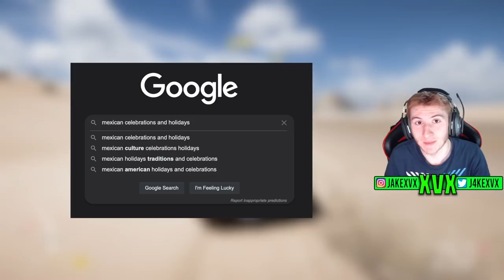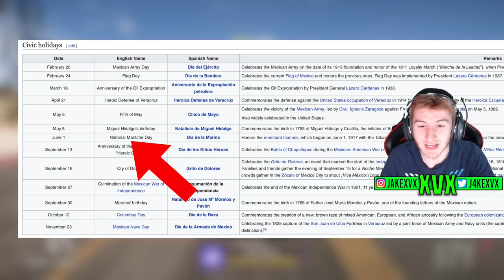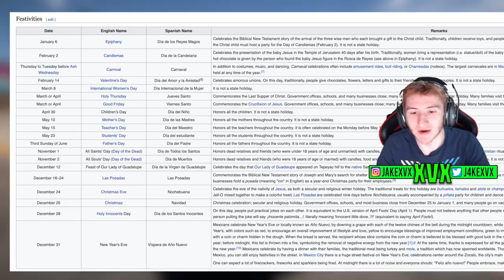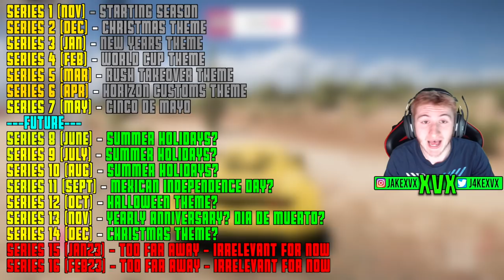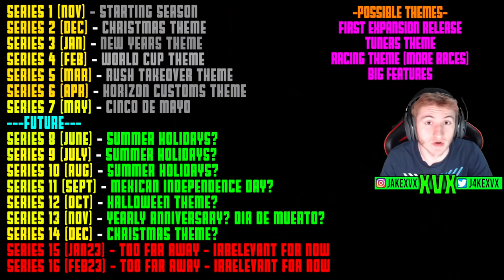Forza Horizon 5 - Future Update Predictions! - Tuners, Race Update, Independance Day + More